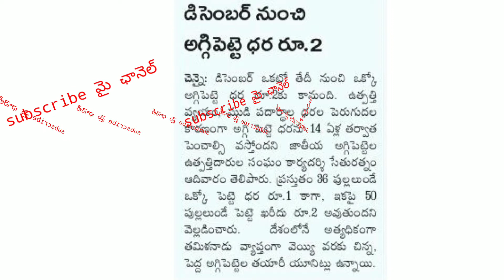VEETI COST LU KUDA PENCHESARA!DECEMBER LATEST UPDATE|ANNI PERIGIPOYAYI|BY SMART RAZAAQ